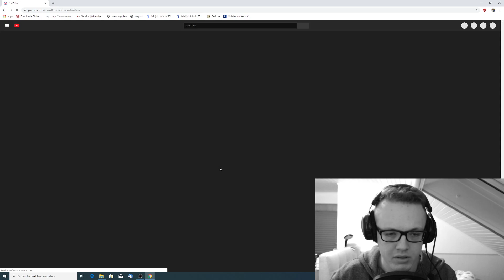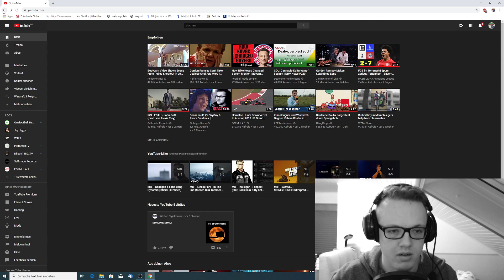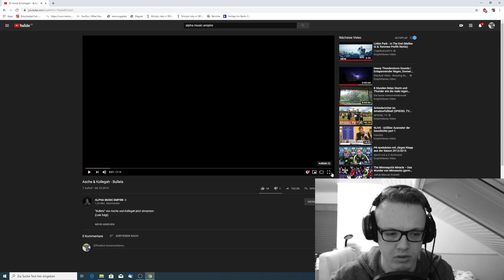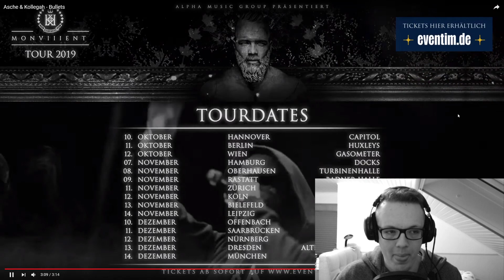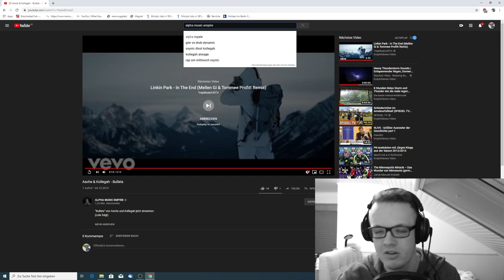Asche & Kollegah - Bullets -Reaction/Analyse